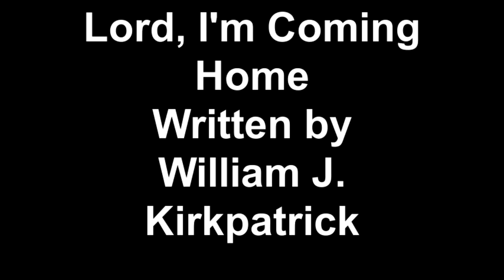Lord, I'm Coming Home (Written by William J Kirkpatrick)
This is a hymn requested by Robert, a regular reader of the blindpig blog... We didn't spend much time really learning this song. We hope Robert and other listeners enjoy it.